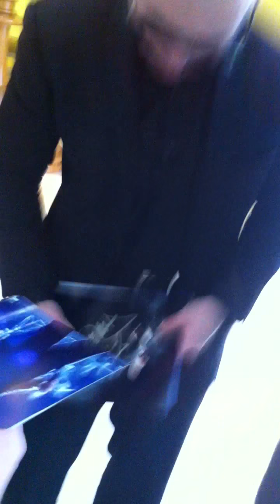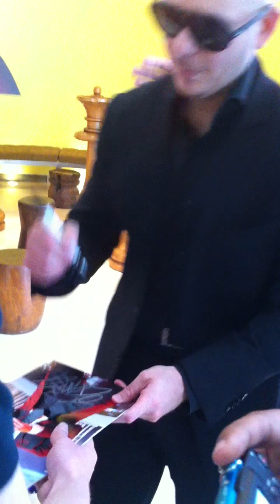Pitbull signing autographs,